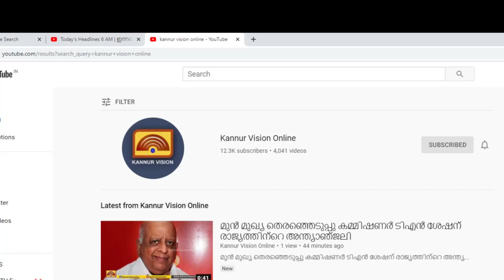ബോക്സ് ക്രിക്കറ്റ് ടൂർണമെന്റിൽ ഒ.വി.സി.സി ചാമ്പ്യൻമാർ